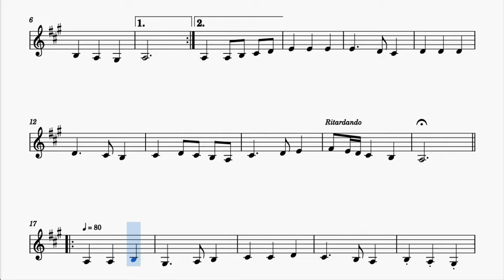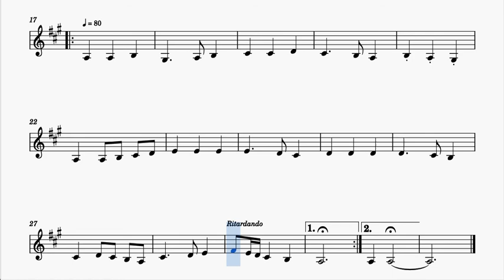God Save The Queen Horn Sheet Music A Major Original Key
1000 JPG free for your instrument in this list (search by alphabetical order)